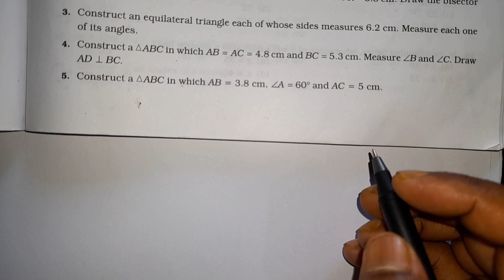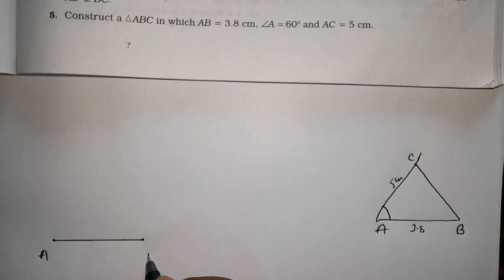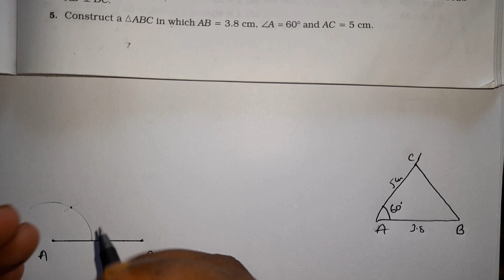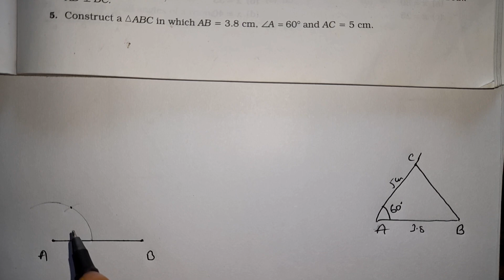solution of R S Aggarwal maths | Class 7th | chapter construction | Exercise 17B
construct a ∆ABC in which AB = 3.8 cm , angle 60° and AC = 5 cm.